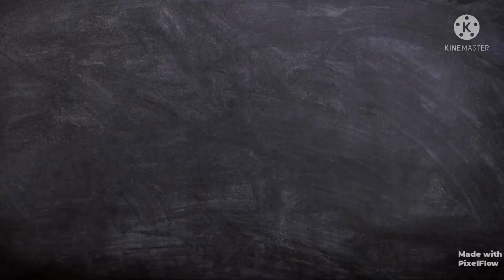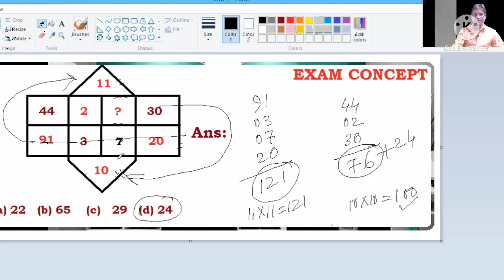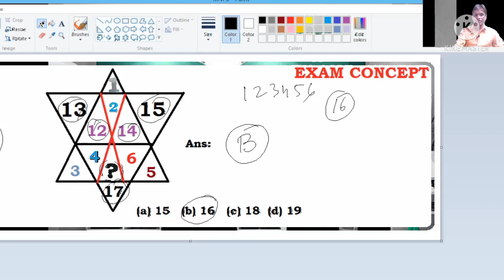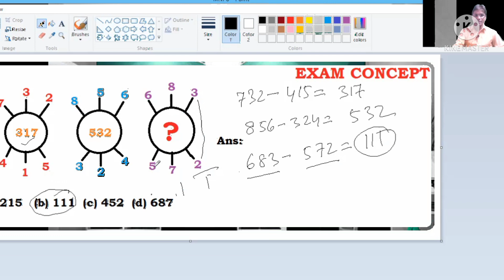PLAY N WIN | CONTEST_2 | IQ TEST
EXAM CONCEPT
In this video, I have solved the question
Qno 4, Qno 5, n Qno 6
I have announced the lucky winner's Name.
First, He has to send me his home address
to me through whatsapp
later I will send his gift by post.